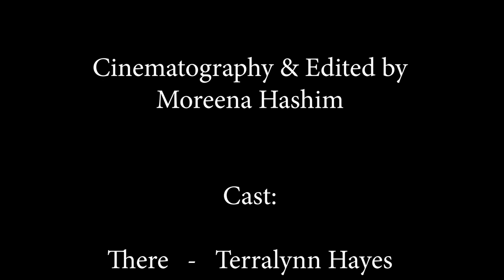Kristoffer Diaz's ' ALL EARS '- Directed by Janeena Piñero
A Short Scene written by Kristoffer Diaz starring Andria Reber (Here) and Terralynn Hayes (There). This short scene provides commentary on the frustration Black and Latinx communities face when dealing with gun violence and the media's avid consumption without help towards resolution or support.
Cinematography and Editing by Moreena Hashim.

This piece was directed by Janeena Piñero and is presented to you thanks to the Every 28 Hours Plays.